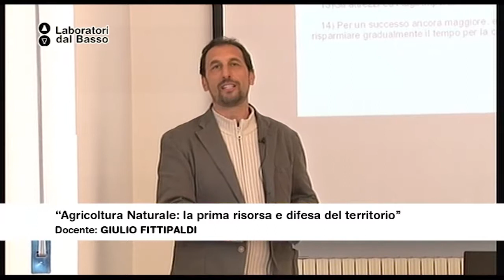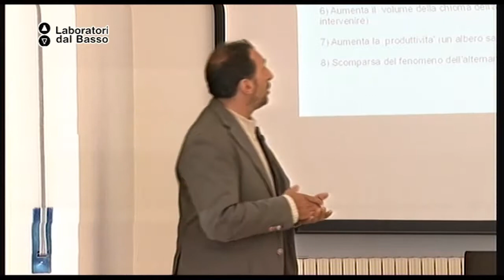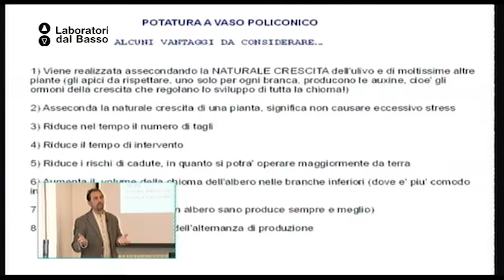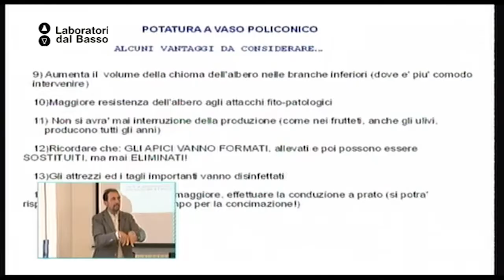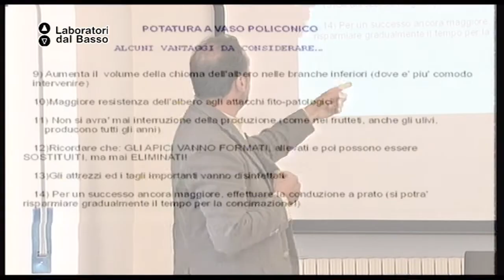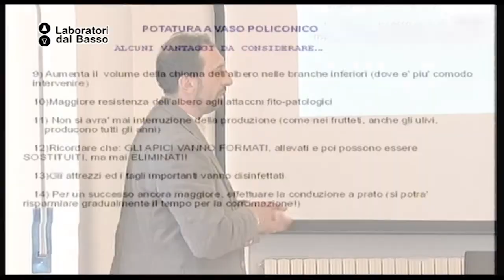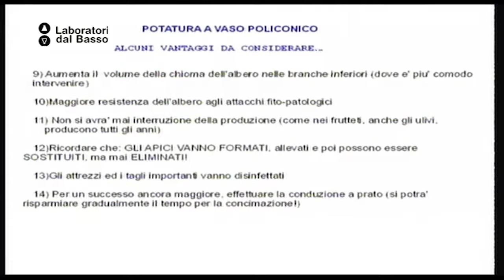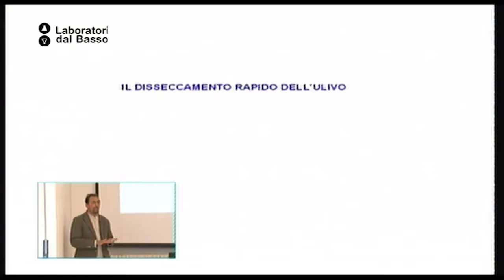Ldb Agricoltura Naturale_06 (parte 1) Fittipaldi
LdB: Algricoltura Naturale
Lezione 06 (parte 1): Agricoltura convenzionale
Docente: Giulio Fittipaldi
Contenuti: Conseguenze dell'agricoltura convenzionale: disseccamento rapido dell'ulivo